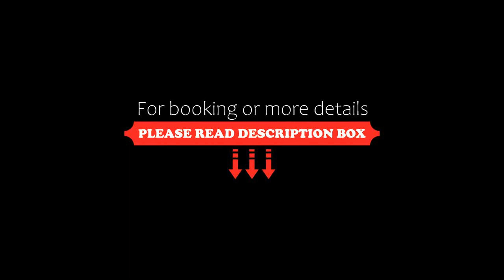GreenTree Inn Hebei Langfang Sanhe South Yingbin Road Express Hotel, Sanhe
About Property:
Providing free WiFi, GreenTree Inn Hebei Langfang Sanhe South Yingbin Road Express Hotel offers rooms in Sanhe, 30 km from Tianjin Panshan Mountain and 45 km from Universal Beijing Resort. The property is located 32 km from Tianjin Dule Temple, 32 km from White Tower and 32 km from Man Gu Park. The property is 42 km from Hanshiqiao Wetland Nature Reserve.
Jixian Railway Station is 33 km from the hotel, while Beijing International Flow...
Property Type: Hotel
Address: No. 83 South Yingbin Road, Sanhe City, Langfang City, Hebei, 065200 Sanhe, China
Searching For
1. GreenTree Inn Hebei Langfang Sanhe South Yingbin Road Express Hotel - Sanhe
2. GreenTree Inn Hebei Langfang Sanhe South Yingbin Road Express Hotel - Sanhe Address
3. GreenTree Inn Hebei Langfang Sanhe South Yingbin Road Express Hotel - Sanhe Rooms
4. GreenTree Inn Hebei Langfang Sanhe South Yingbin Road Express Hotel - Sanhe Amenities
5. GreenTree Inn Hebei Langfang Sanhe South Yingbin Road Express Hotel - Sanhe Offers and Deals
Audio Credit:
Track Title: Blank Slate
Artist: VYEN